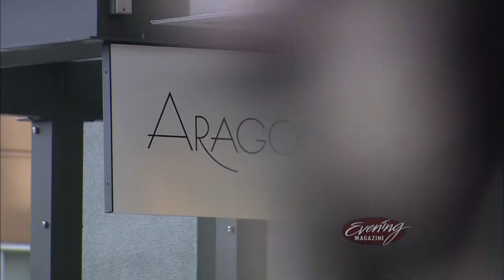Aragona on KING-TV's Evening Magazine